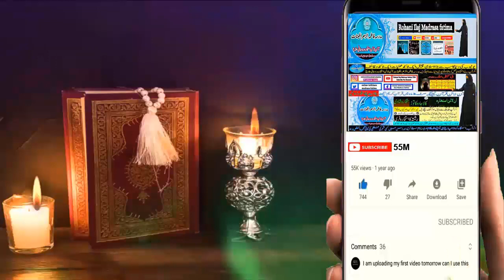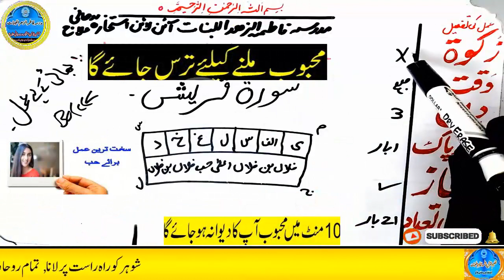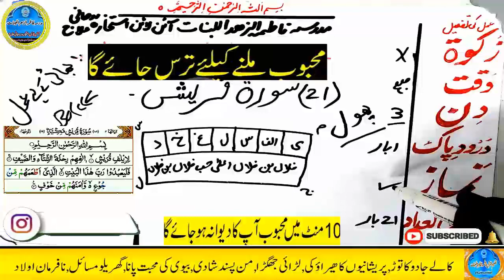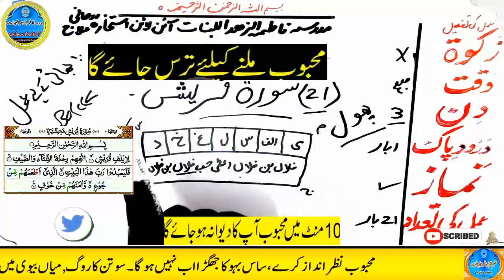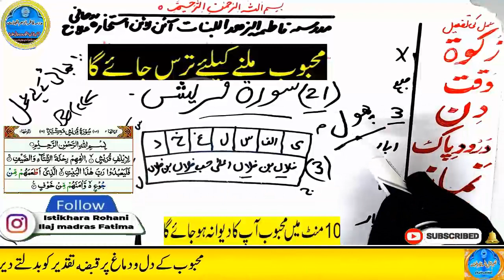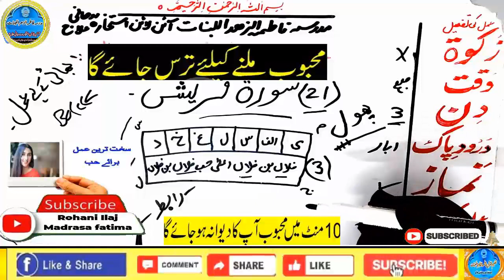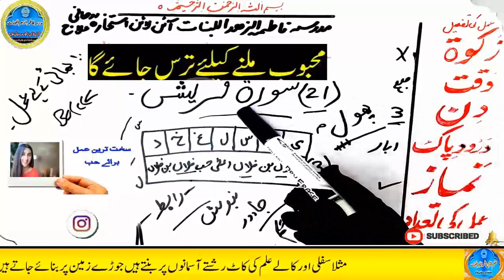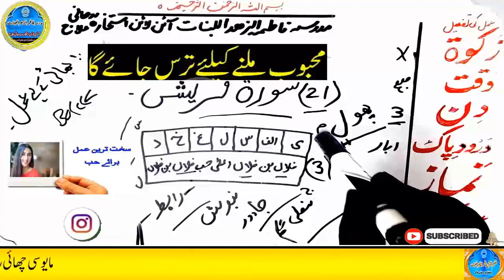mohabbat ka wazifa, wazifa for love, love marriage, mohabbat ka wazifa aag jesa, mohabbat ka taweez